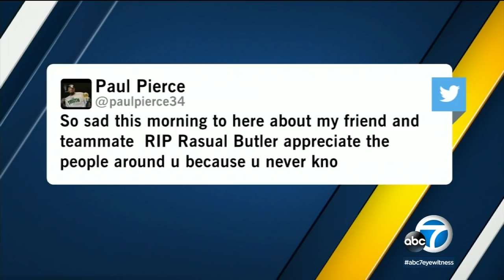Ex-Clipper Rasual Butler, wife Leah LaBelle killed in 'horrific' Studio City crash | ABC7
Former Los Angeles Clippers player Rasual Butler and his wife, Leah LaBelle, were killed in a high-speed crash Wednesday morning in Studio City, according to the NBA team and authorities.